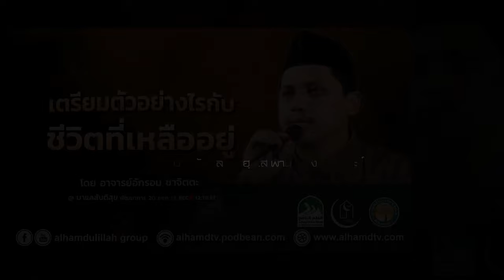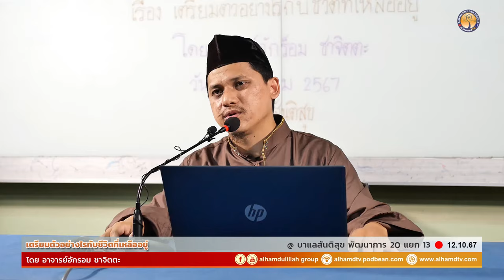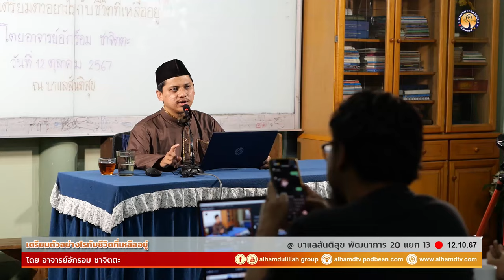AH 4745 เตรียมตัวอย่างไรกับชีวิตที่เหลืออยู่ โดย อาจารย์อักรอม ชาจิตตะ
12.10.67 @ บาแลสันติสุข พัฒนาการ 20 แยก 13

Tel & Line iD :
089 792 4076 (ดาวุด)
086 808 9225 (อับดุลการีม)
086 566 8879 (อนัส)
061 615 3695 (มุสตอฟา)
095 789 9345 (อามีน)
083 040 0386 (ฟูอาด)